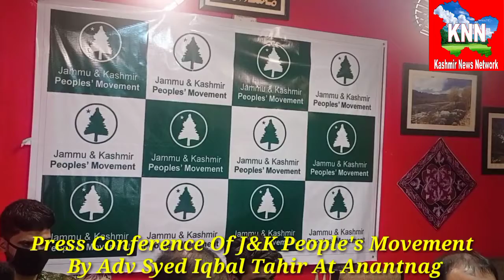Press Conference Held By JK People's Movement Senior Leader Adv Syed Iqbal Tahir At Anantnag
Press Conference Held By Jammu And Kashmir People's Movement Senior Leader Adv Syed Iqbal Tahir At Anantnag

Kashmir News Network-KNN

Registered By Government Of India, Ministry Of MSME
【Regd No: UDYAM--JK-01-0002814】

[We Are Your Voice And You Are Our Power],,,,,,,

Kashmir News Network-KNN.

10) Having More than 100 Active WhatsApp Group

        OR

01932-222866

Regards
SHAHID WANI
{Editor-In-Chief }
Kashmir News Network-KNN